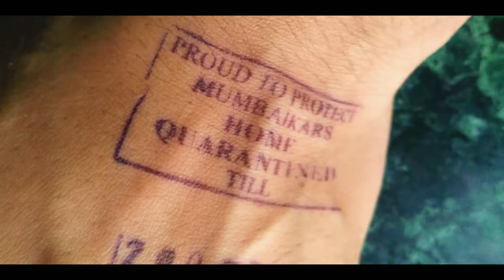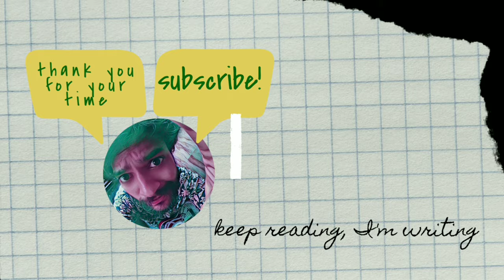BE POSITIVE OR GET A CRAMP / HAP 50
this was a mistake. I did again the same thing I shouldn't do.